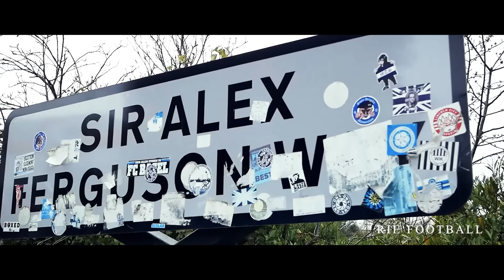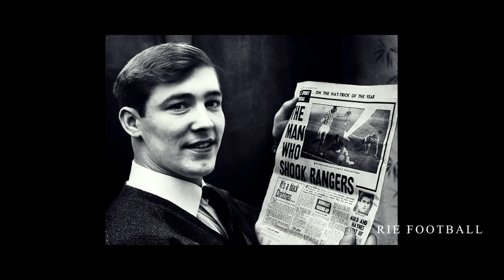(PART 1) Bagaimana cara Sir Alex Ferguson membangun kejayaan Manchester United ?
Manchester United pernah berjaya ketika ditukangi Sir Alex Ferguson, lantas bagaimana sang pelatih legendaris membangun kejayaan Man United ? Simak ulasannya/

TONTON JUGA :
KISAH PESEPAKBOLA DUNIA